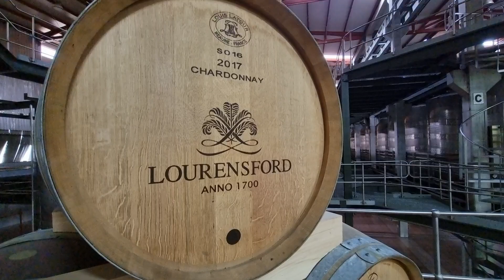Wine Estate Lourensford Anno 1700